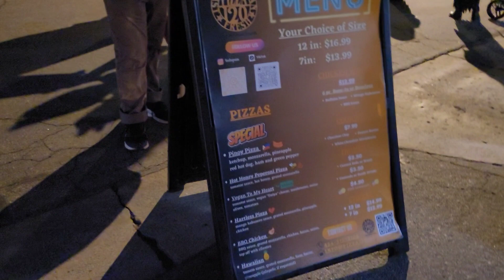Westminster Police Department Haunted Hallway. khám phá Hành lang ma ám...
lưu lại kỉ niệm cùng con.